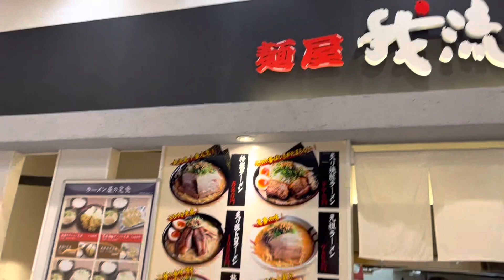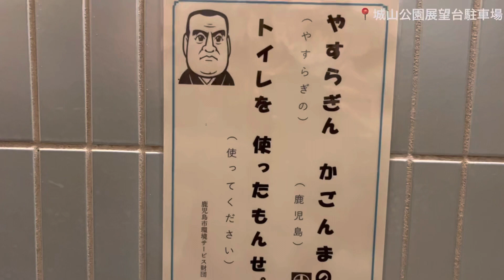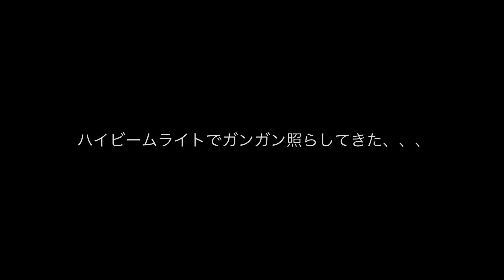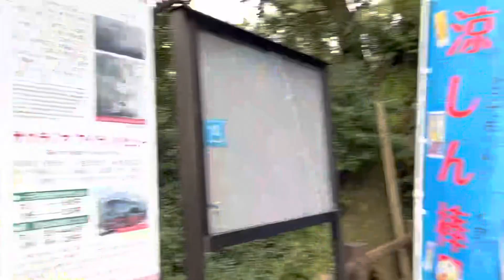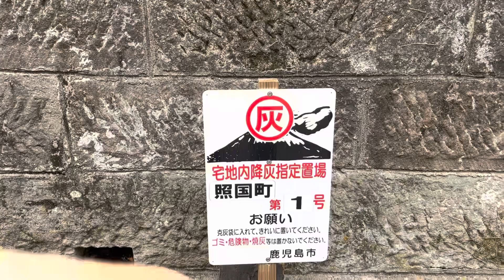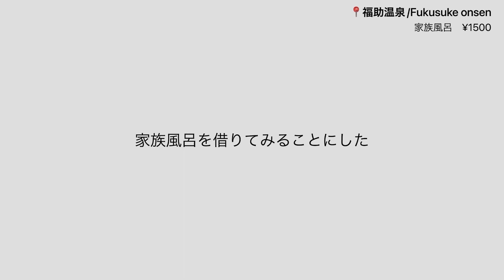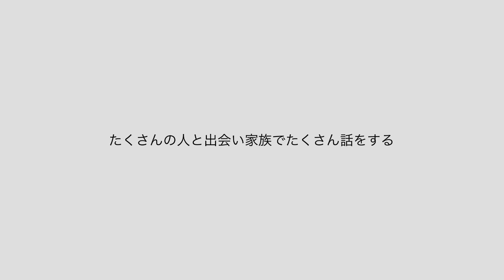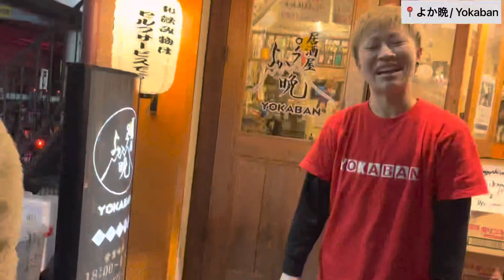飲んですぐ寝る車中泊@鹿児島中央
ずいぶんお久しぶりにしてしまいました！
Family Vanvife Japan

【 車のおうち4人家族 】です！

桜島を走りチラつく雪の中、
鹿児島のキャンピングカー暮らし
今回は20年前沖縄で過ごした友人に連れられ
鹿児島を食べ尽くせる
最高のドリンクセルフサービス制の飲み屋さんに連れて行ってもらいました！！
たくさんの焼酎、鹿児島の蔵元を訪れる店主れいなさんの人柄も最高！

観光の方も外国から来た方も、もちろん地元の方にもぜひ一度訪れてほしい！

まぁ、ひとまず見てみてください！さぁ、今日もご一緒に旅暮らし！

𖠁𖠁𖠁𖠁𖠁𖠁𖠁𖠁𖠁𖠁
最新の旅の様子

𖠁𖠁𖠁𖠁𖠁𖠁𖠁𖠁𖠁𖠁

【 キーワード 】

🅿️ WEB SITE for stay in the van🅿️
車中泊場所を決めるとき見るサイト( Finding the place for car stay)